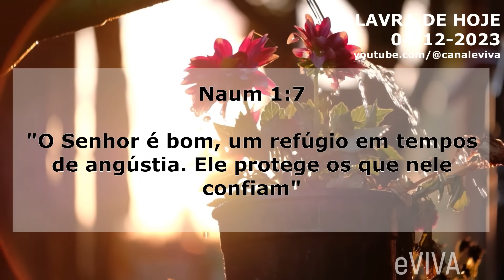PALAVRA DO DIA 04 DE DEZEMBRO 2023 | DEVOCIONAL DIÁRIO | MOTIVACIONAL E REFLEXÃO DE VIDA eVIVA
Mensagem de bom dia e oração especial para hoje, segunda dia 04 de dezembro de 2023 eVIVA. E o versículo de hoje é o seguinte! "O Senhor é bom, um refúgio em tempos de angústia. Ele protege os que nele confiam" ( Naum 1:7 ) - PALAVRA DE HOJE eVIVA

PALAVRA DO DIA 04 DE DEZEMBRO 2023 MOTIVACIONAL E MENSAGEM DE BOM DIA eVIVA